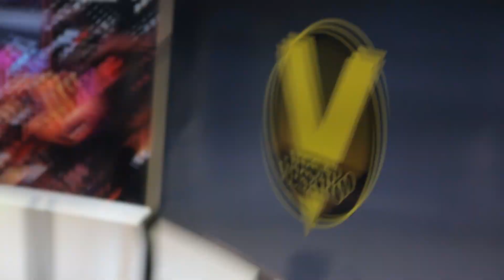Interview with SimRacingGirl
Vesaro collaborated with SimRacingGirl for Sim Expo 2016 at the Nürburgring.